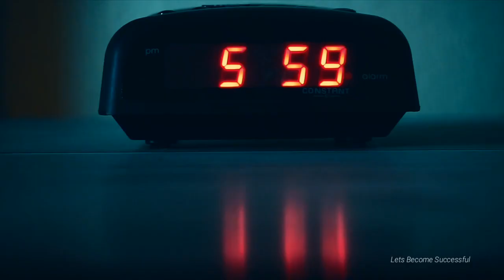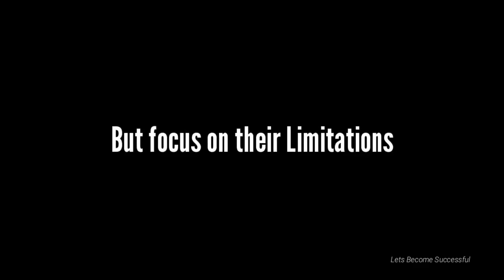What Made Them Winners - Shiv Khera Motivational Speech - Let's Become Successful - Motivation 202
1. Create a Positive Environment
2. Celebrate Your Small Wins
3. Surround Yourself With Motivated People